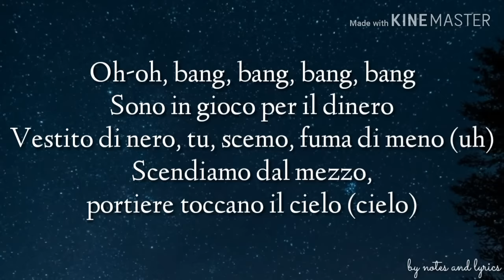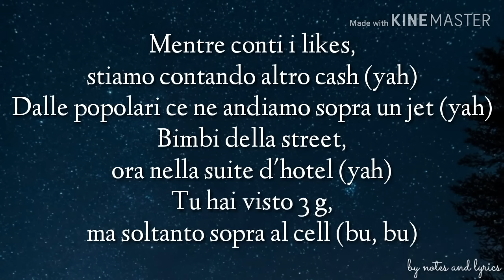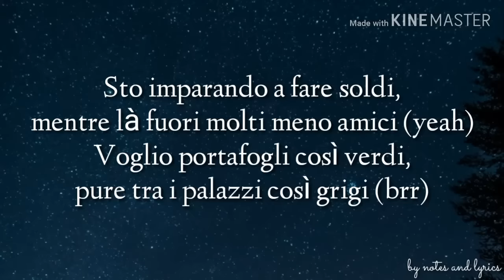Shiva - Soldi in Nero (Lyrics)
Soldi in Nero · Shiva · Sfera Ebbasta Soldi in Nero

🔽Background Source : The WallpapersCraft App